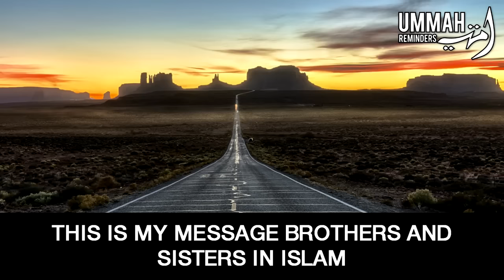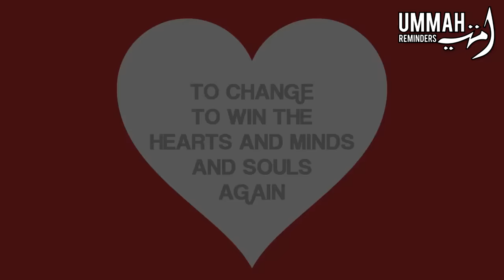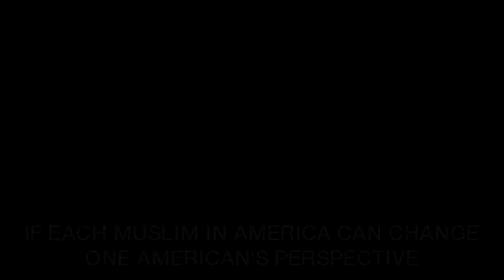MUSLIMS IN DONALD TRUMPS ERA MUST WATCH